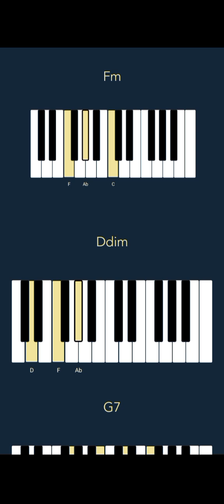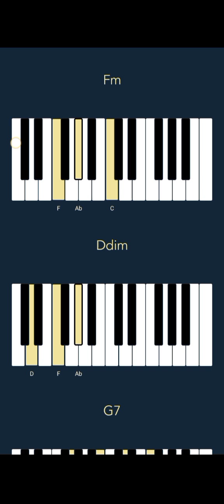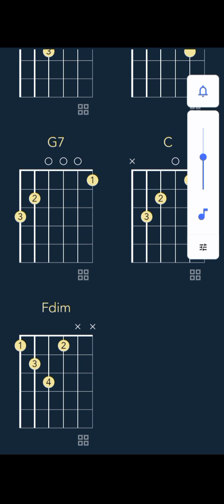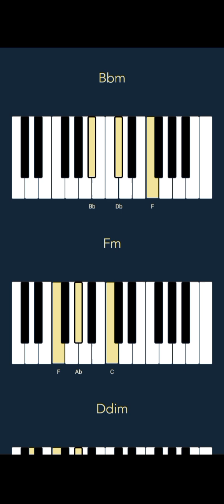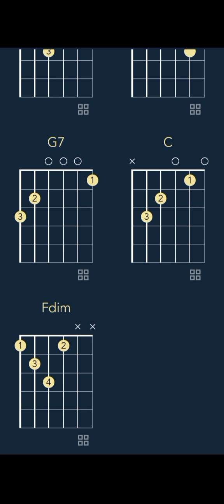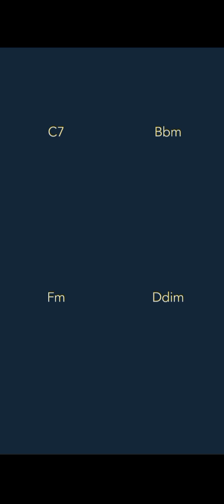Love Ain't It (From "Descendants: The Rise of Red") (CHORDS)